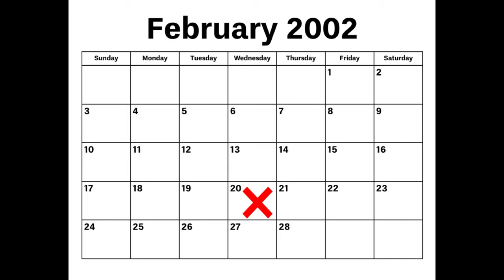MURDERED: Timothy Wayne Adams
In February 2002, the quiet rhythm of life in Houston, Texas, was violently disrupted by a domestic tragedy that shook the community to its core. Timothy Adams, a man entangled in a tumultuous relationship with his wife, Emma, became the focal point of a harrowing tale of love, jealousy, and despair.

The Adams family appeared ordinary, with Timothy and Emma residing in an apartment with their young son, Tim, and Emma's teenage son, Andrew, from a previous relationship. However, beneath this veneer of normalcy, tensions simmered. The discovery of a gun in the apartment by Emma marked the beginning of a rapid unraveling. Fearing for her children's safety, she decided to leave Timothy, moving in with her friend, Karen Farr.

Emma's decision to leave, intended to protect her family, tragically set the stage for the events that followed. On a fateful Wednesday, Andrew arrived at the apartment to help his mother collect her belongings. Timothy, hidden within the apartment, confronted Andrew with a gun, accusing him of theft and betrayal. As they waited for Emma, Timothy's anger and desperation manifested in a chilling note, penned as a message to his estranged wife.

When Emma arrived with young Tim, the situation escalated. Timothy, armed and agitated, held the child in one arm and the gun in the other. The tension reached a breaking point when Emma, in a desperate attempt to defuse the situation, called 9-1-1. In the ensuing chaos, a shot was fired, narrowly missing Emma and allowing her and Andrew to flee the apartment.

What followed was a tense standoff with the police, including a SWAT team. Witnesses reported seeing Timothy at the apartment window, holding his son with the gun to the child's head. The standoff, lasting over two hours, ended with Timothy's surrender. But it was too late for young Tim, who was found dead from gunshot wounds.

The aftermath of the incident revealed a complex web of emotional turmoil. Timothy's confession painted a picture of a man feeling mentally tormented by his wife. He claimed her actions and accusations pushed him to the edge. Meanwhile, Emma's testimony depicted Timothy as a jealous and suspicious husband, prone to accusations and violence.

The trial that ensued captured the public's attention. Testimonies from co-workers portrayed Timothy as a proud father and dedicated employee, making the charges against him all the more shocking. Despite his lack of criminal record, the jury convicted Timothy of capital murder.

In March 2003, Timothy Adams was sentenced to death. All appeals in state and federal court were denied. On February 22, 2011, Timothy was executed by lethal injection in Huntsville, Texas. In his final moments, he shared silent words with his family but did not address Emma and her family, who were also present.

The tragedy of the Adams family is a stark reminder of the devastating effects of domestic discord and the irreversible consequences of a moment's decision. It's a story that highlights the complexities of family dynamics, the depths of human emotions, and the sometimes tragic outcomes of unresolved conflicts.